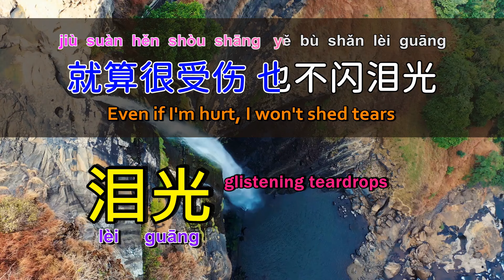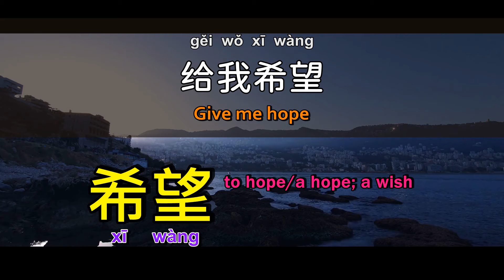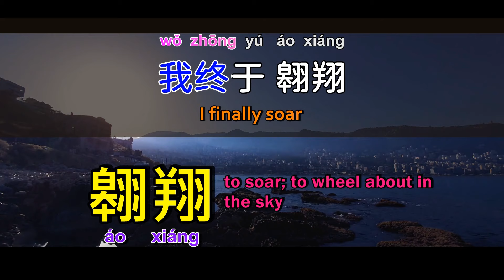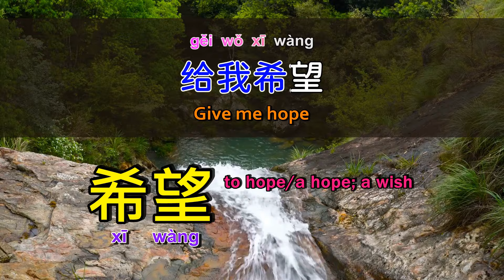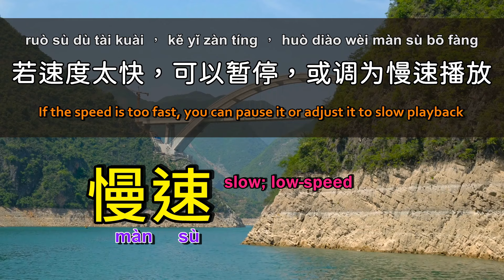Learn Chinese songs: multi-language subtitles, Chinese Pinyin lyrics, Chinese word explanations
The following are the lyrics of this song:
[ 00:00 ]
[00:00] Invisible wings
[00:04] Angela Zhang
[ 00:08 ]
[00:09] Words: Wang Yajun
[00:10] Music: Wang Yajun
[ 00:11 ]
[00:26] Every time
[00:28] We are all strong in wandering and loneliness
[00:33] Every time
[00:35] Even if I'm hurt, I won't shed tears
[00:40] I know
[00:42] I have always had invisible wings
[00:46] Take me to fly
[00:48] Flying over despair
[00:53] Don't think about it
[00:55] They have a beautiful sun
[01:00] I see
[01:02] The sunset changes every day
[01:06] I know
[01:08] I have always had invisible wings
[01:13] Take me to fly
[01:15] Give me hope
[01:20] I finally saw
[01:23] All dreams bloom
[01:26] Chasing youth
[01:29] What a loud singing voice
[01:33] I finally soar
[01:36] Stare carefully and don't be afraid
[01:40] Where is the wind?
[01:42] Just fly as far as you can
[ 01:48 ]
[01:51] The easiest way to learn Chinese [Like and subscribe]
[01:59] Let you listen to music and learn Chinese at the same time
[ 02:10 ]
[02:13] Don't think about it
[02:15] They have a beautiful sun
[02:20] I see
[02:22] The sunset will also change every day
[02:26] I know
[02:28] I have always had invisible wings
[02:33] Take me to fly
[02:35] Give me hope
[02:40] I finally saw
[02:43] All dreams bloom
[02:46] Chasing youth
[02:49] What a loud singing voice
[02:53] I finally soar
[02:56] Stare carefully and don't be afraid
[03:00] Where is the wind?
[03:02] Just fly as far as you can
[03:06] Invisible wings
[03:10] Let dreams last longer than the sky
[03:13] Leave a wish
[03:16] Let yourself imagine
[ 03:25 ]
[03:28] This video has lyrics in [multiple languages] to help you learn
[03:33] Turn on [Video subtitles] and select the language of your country
[ 03:41 ]

Features of our channel videos:

1. Accurate [Chinese and English lyrics]
2. Practical [Chinese word explanation]
3. Convenient [Chinese Pinyin Marking]
4. Internationalization [multi-language subtitles]